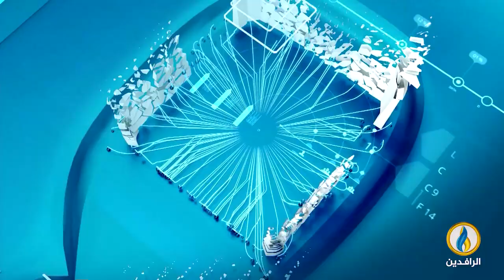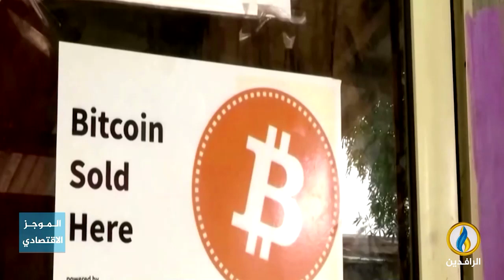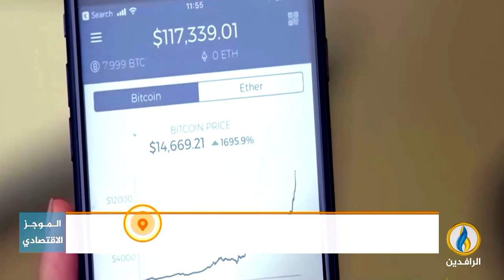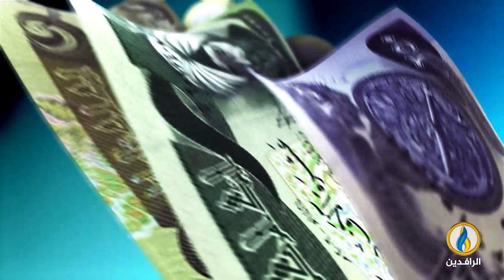أبرز الأخبار الاقتصادية على قناة_الرافدين ليوم الأحد في